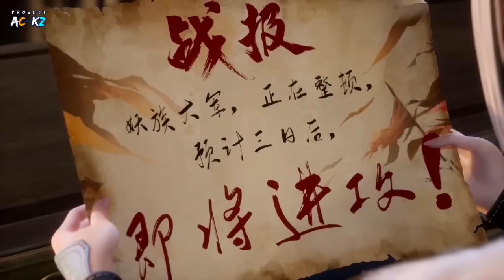MUNCUL KONFLIK DIANTARA SHUI LIU DAN BAI BING | BAHAS ALUR FILM DONGHUA SPIRIT SWORD SOVEREIGN #254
Halo Semuanya, Selamat datang di channel bahas alur, disini mimin akan menceritakan bahas alur cerita film cina, bahas alur cerita film animasi cina, alur cerita film animasi donghua, alur cerita film donghua, alur cerita film animasi, rangkum cerita film cina, semoga kalian suka ya, jika kalian berkenan silahkan klik tombol subscribe dan nyalakan loncengnya, terimakasih ^_^
Part Lengkap spirit sword sovereign season 4 :
Ranah Spirit Sword Sovereign

1. Body Tempering/Penempaan Tubuh (1-9)
2. Gathering Spirit/Penyempurnaan Roh (1-9)
3. Earth Spiritual/Tingkat Bumi (1-9)
4. Heaven Spiritual/Tingkat Surgawi (1-9)
5. Yin & Yang (1-9)
6. Nirvana (1-9)
7. Martial Emperor/Kaisar (1-9)
Sinopsis

Di kota Xifeng, reputasi keluarga Chu dikenal sebagai klan yang runtuh. Tapi suatu hari, Chu Xing Yun dengan percaya diri melamar keluarga kedua Keluarga Shui, Liu Xiang. Tindakannya mungkin sombong, tapi Chu Xing Yun memiliki lebih banyak pengetahuan tentang masa depan daripada yang dipikirkan siapa pun. Dalam kehidupan lain, Chu Xing Yun adalah prajurit pemberani dari keluarganya ketika perang antara klan Chu dan Shui merobek dua keluarga.
Judul Film                           : Spirit Sword Sovereign/Ling Jian Zun
Type                                     : Donghua
Tahun                                   : 2019
Genre                                   :  Action, Adventure, Fantasy, Martial Arts, Romance
Networks                             : Tencent Penguin Pictures
Studio                                   : Ruo Hong Culture
Rating                                   : 6.93
*Perangkat Editing
- Realme

*Perangkat Perekam Suara
- Redmi

*Apk Editing
-  Kinemaster

*Edit Thumbnail
- Pixellab

"Semoga Covid-19 di Indonesia Cepat Teratasi"